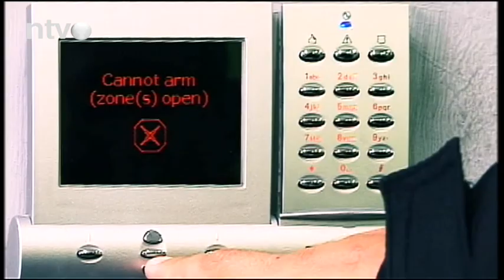Dobar dan 19.12.2022.